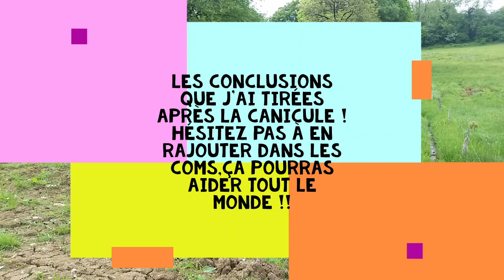observations et conclusions après canicule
Voici ce que j en ai conclu,apres observations,je le rappelle ,c'est mon avis,vu que je ne suis aucun dogme et m adapte avec tout les outils que la nature m'offre !!
a la fin,petite video nature,bonheur !!